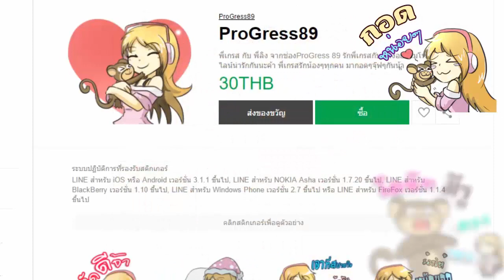(Land Story) Rainbow Land ดินแดนแห่งสายรุ้ง EP268 ผู้พิทักษ์คนที่ 6 อยู่ใกล้ๆ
ProGress89
khim
som
chi
Koh